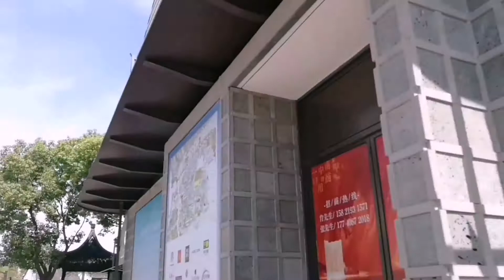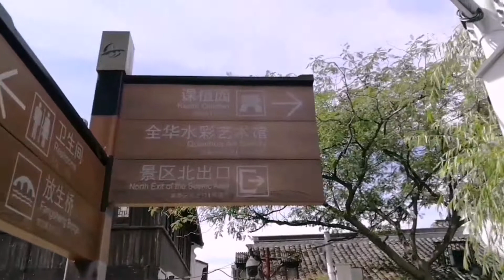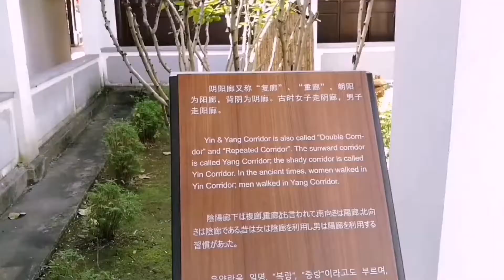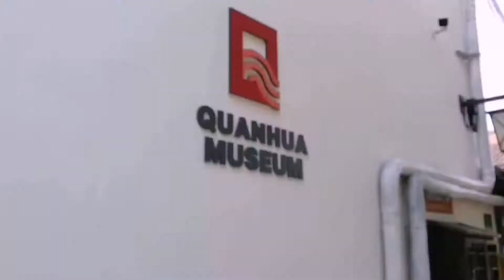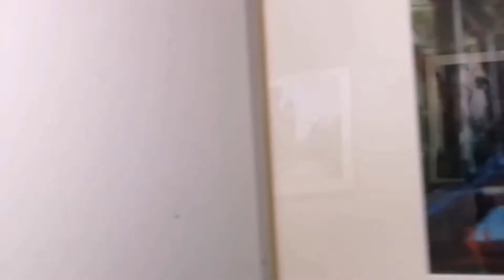Zhujiajiao Water Town | Venice of Shanghai| China Travel Blog | Part 1| Indian Couple in China